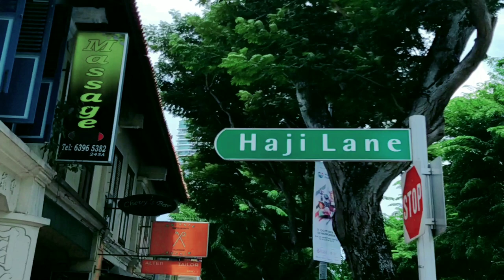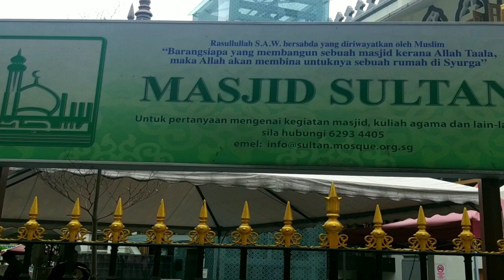JALAN-JALAN KE HAJI LANE DAN MASJID SULTAN DI SINGAPORE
Hi kawan semuanya!
Di video kali ini sya akan mengajak kalian semua jalan2 ke HAJI LANE dan ARAB STREET,bagaimana keseruanya?
Tonton terus videonya sampai habis ya😊

Jika kalian suka jangan lupa

TKWSINGAPORE JALAN-JALAN

Biar tdk tertinggal video dari saya yg terbaru